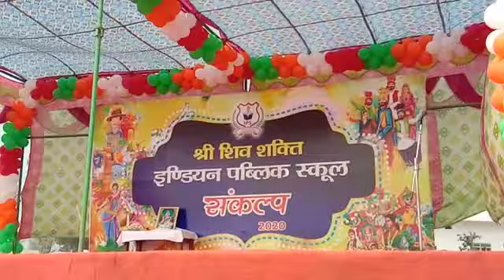Sri shiv shakti indian public school sehi